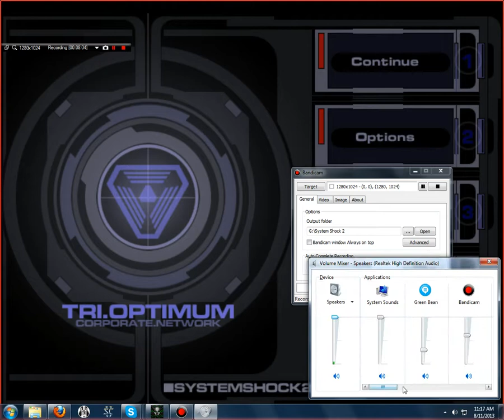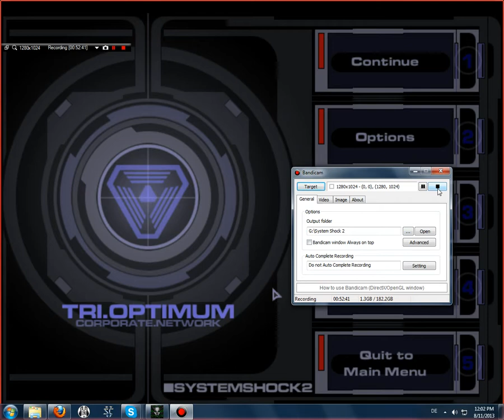Sapare and Green Bean Play System Shock 2 Part 22